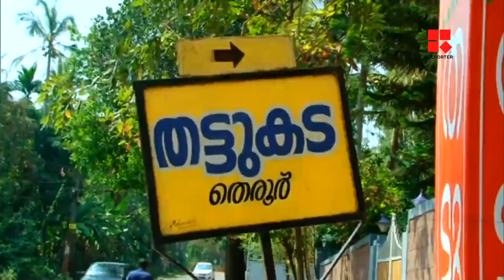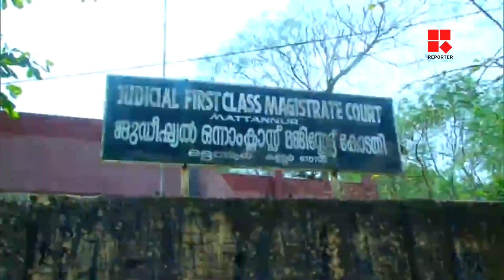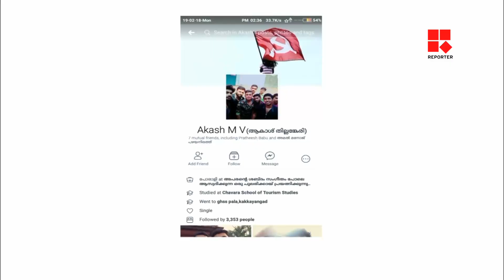ഇനിയും ന്യായീകരണമുണ്ടോ സിപിഐഎമ്മിന്? | EDITOR'S HOUR_Reporter Live